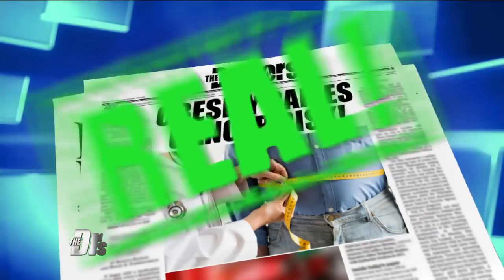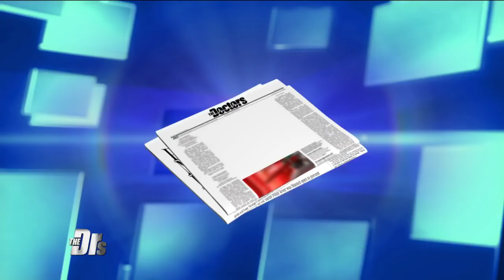Cancer – The Factors That Really Put You at Risk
The Doctors discuss the surprising health issues, including obesity and HPV, which can possibly increase your risk of developing cancer.